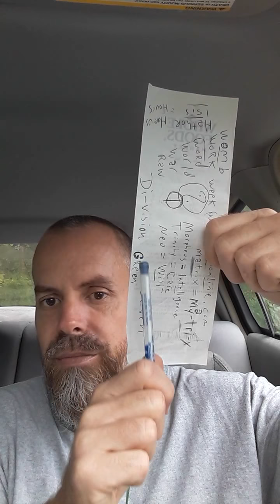11×8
88 = HH